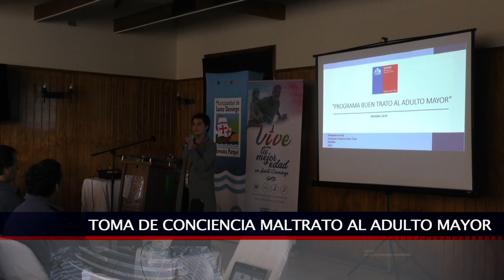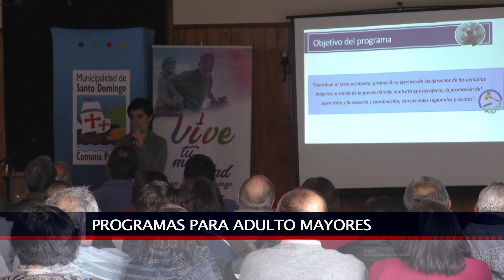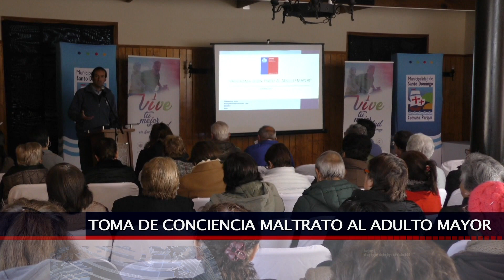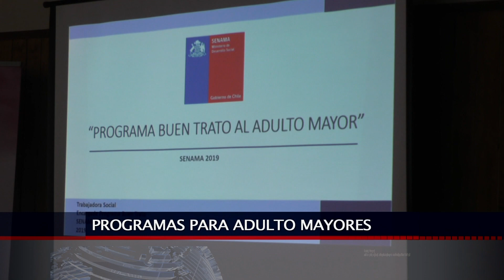27 JUN 2019 Agrupación de Jardineros de Santo Domingo celebraron diez años de vida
En dependencias de un reconocido Restaurant de la comuna de Casablanca, se celebró el Décimo Aniversario de la Agrupación de Jardineros de Rocas de Santo Domingo - en compañía de socios y familiares y  autoridades de la comuna e invitados que se hicieron presentes, festejaron este nuevo año con un almuerzo de camaradería.